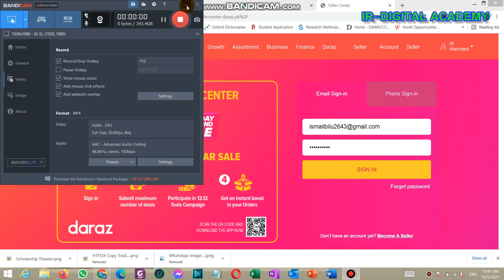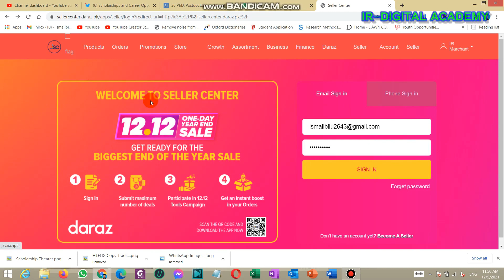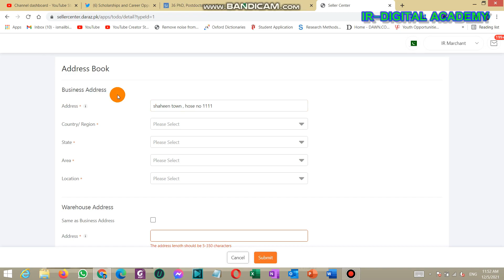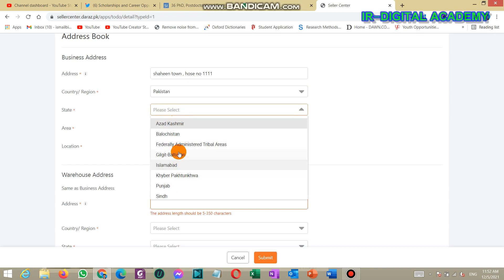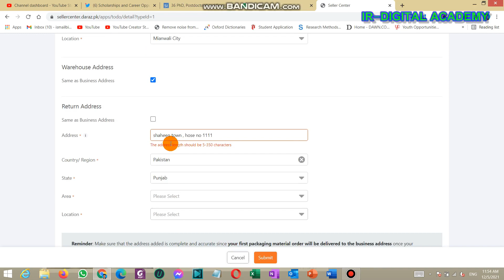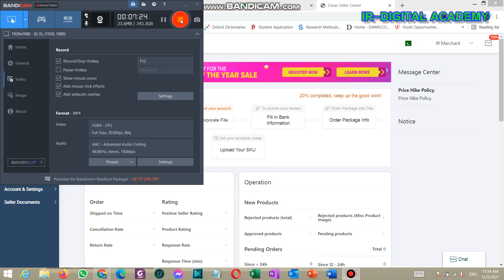how to put correct warehouse address for daraz seller account activation|| Lecture 2|| SELLONLINE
HI
All you've to do is go through the Daraz seller account registration process ... on the process, just log on to Daraz. pk and check the sell-on Daraz page.

Email Sign-in. Phone Sign-in. SIGN IN. Forgot password. Or sign in with. Don't have an account yet? Become A Seller
Daraz Seller Account​and the information around it will be available here

1. How to create daraz seller account in Pakistan| Daraz seller tutorial for beginners| E-commerce||